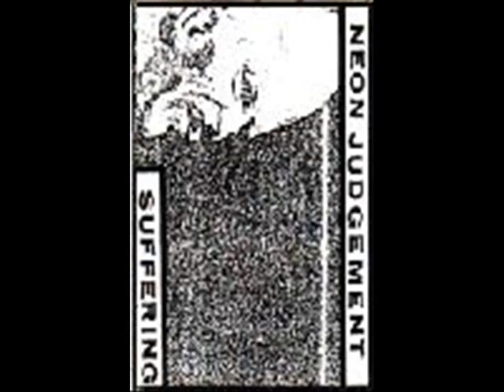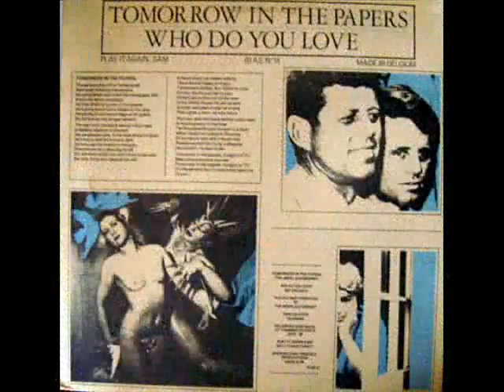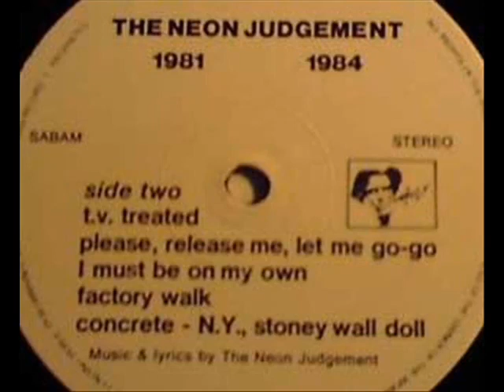The Neon Judgement TV Treated Low